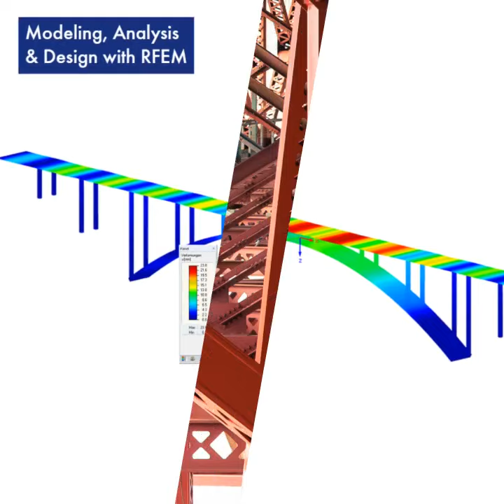Structural Engineering Software for Bridge Analysis and Design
Many users rely on RFEM and RSTAB when analyzing and designing multi-material bridges including steel, reinforced concrete, and timber. With the use of the program add-on modules, it’s possible to generate influence lines, moving loads on members, and moving loads on surfaces. Dynamic analysis, stability, buckling, and fatigue are also available design options.